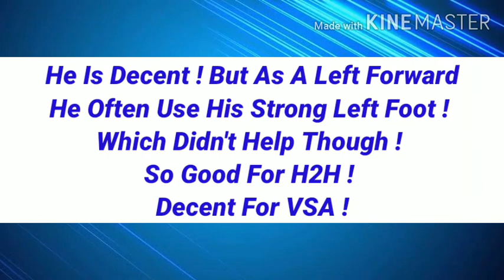Star Pass Leroy Sane Detailed Gameplay And Review In Fifa Mobile 20 ! Insane Skills ! FIFA Mobile